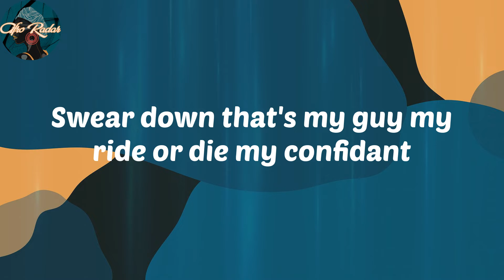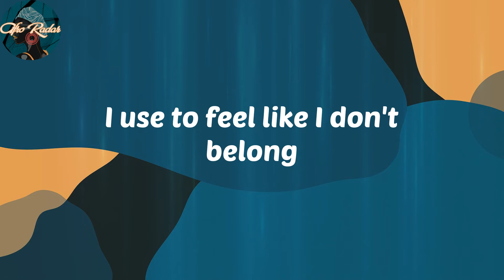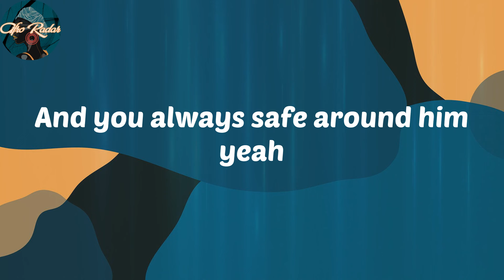M.I. Abaga - The Love Song (feat. Wande Coal) (Lyrics)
Lyrics:
They don't know
Iskaba
Chill chill chill
Ahhhh kilode
Omoyen fe ma pami ye
Iwo gan gan gan lo fe pa mi
Aduni mi ni ahhhh kilode
Omoyen lo ma pami ye (O fe pami ye)
Ebami wami pomoyen ni
Ahhhh kilode
Omoyen gan ma pami eh eh
Omoyen gan lofe pami
Ahhhh kilode
Shomo yen lofe pa e (Hmm no lie) pa mi
Allow me to Introduce you to the love of my life
Love her more than I love life
Yo that's wifey I feel nice
Swear down that's my guy my ride or die my confidant
Gave her old school game that Donkey Kong
I found me a tеn yeah who said that it can't be done
Hеr smile just dey calm me down
I use to feel like I don't belong
But now I feel like I'm the chosen one
Time I hold woo I'm done
When you hit a whole and whine
Now you feeling like you're the only one
Live life like you always young
But MI get sense to be done
That one she the girl she the one
That girl she the girl she the one
Ahhhh kilode
Ahhhh kilode
Ahhhh kilode
Shomo yen lofe pa e hmm pa mi hmm hmm
For the girl with the brown skin
Omo amma scale up the mountains
Just so you can know that you found him
And you always safe around him yeah
You don't have to be alone anymore
I'm here and I gat you
Yeah
Kilotunde kilotunde
Iyalaya anybody tole bamise
Tori iyalaya anybody tole bamise
Tori babalaya anybody to ba bamise
Anybody toba
Eh eh Babalawo gbe
Kan mi sofu Baba Wande
Gbemi ni baba Wande